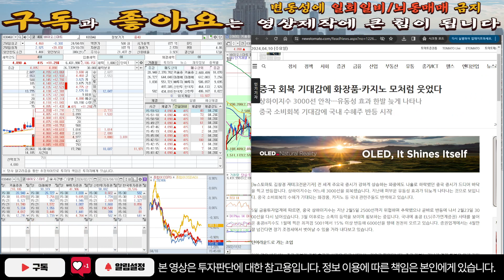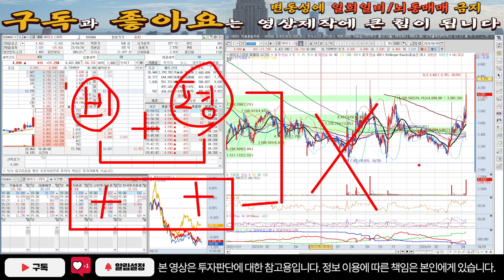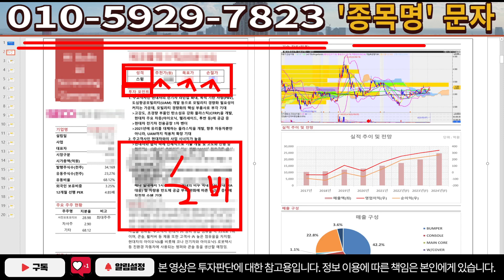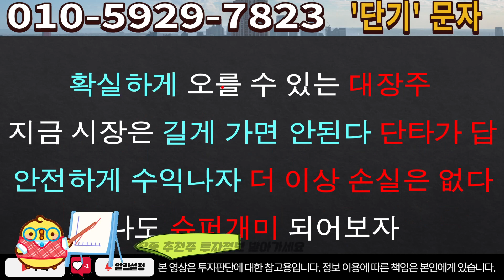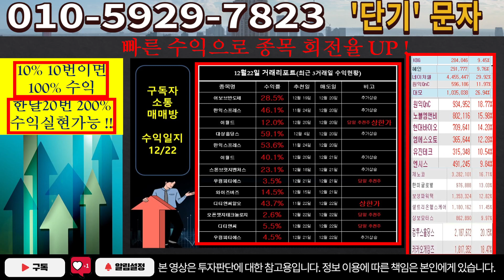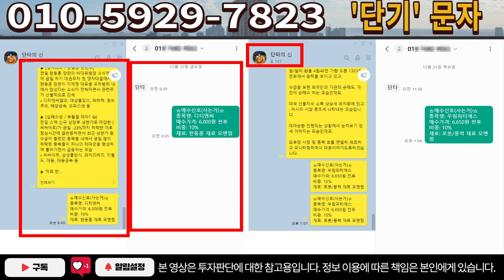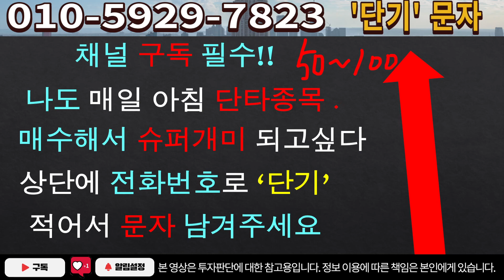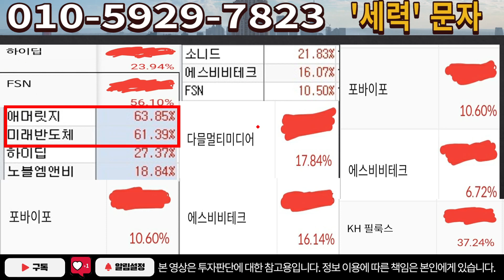[주식]바이오스마트 - 계획대로 되고 있다! 급등 직전 개미털기!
실시간 구독자소통 카톡방 투자정보 텔레그램